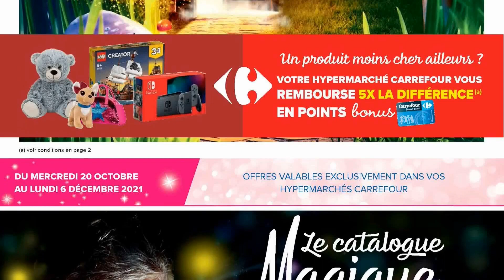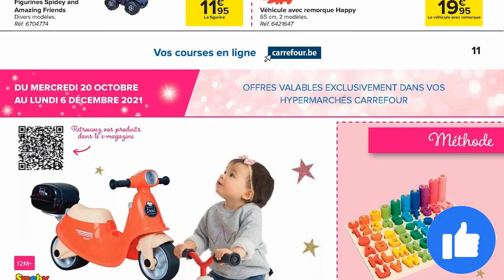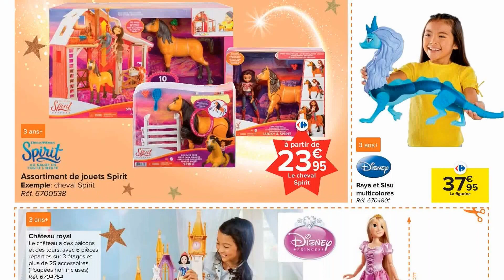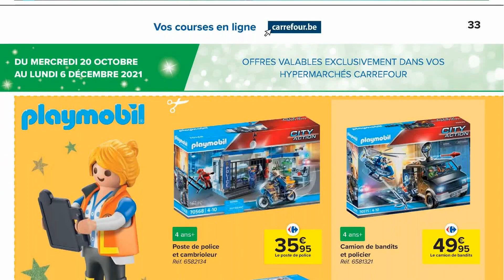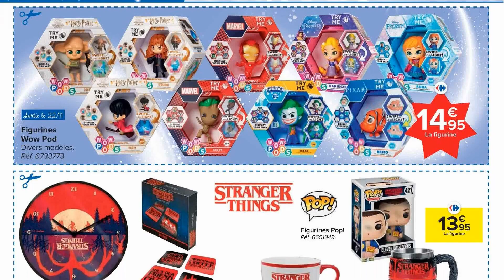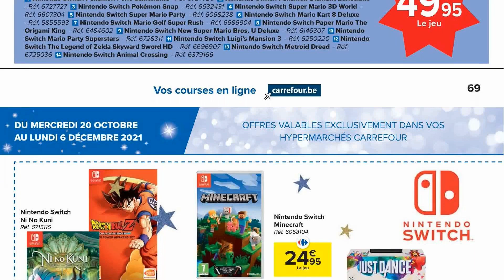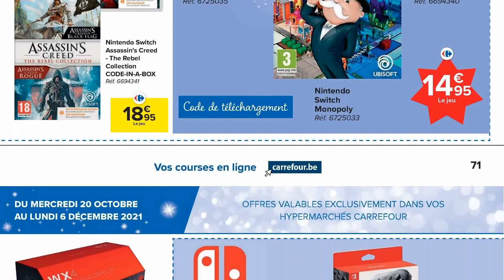folder CARREFOUR du 20 octobre au 6 décembre 2021 📢 Arrivage - BELGIQUE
🛒🛒NOUVEAU folder chez 📍CARREFOUR📍 du mercredi 20 octobre au lundi 6 décembre 2021 en BELGIQUE!